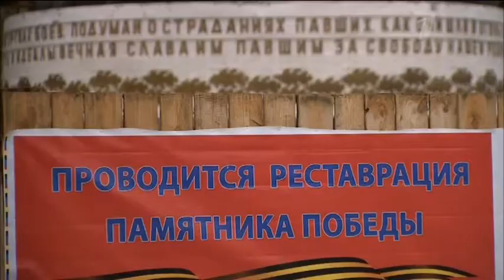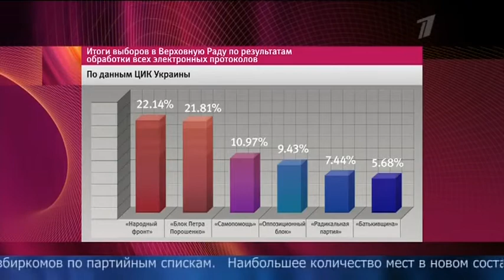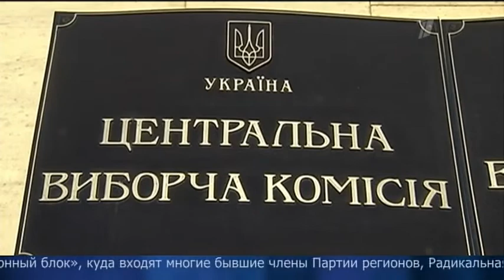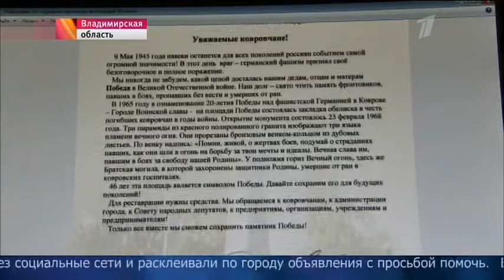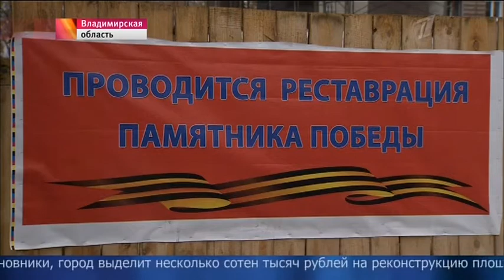08.11.2014 - 1 kanal. News.